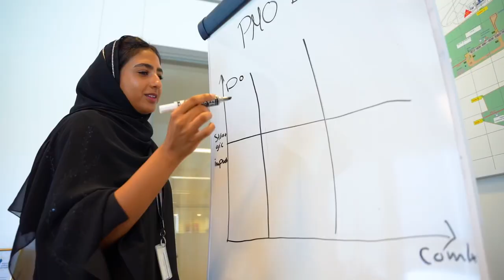العيد_الوطني_الواحد_والخمسين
للإنسان

‏For